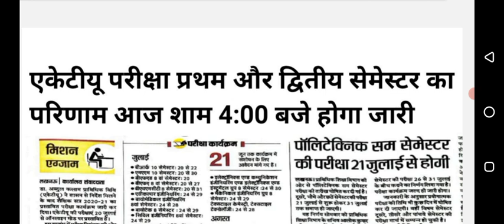aktu result 2022-23 / aktu odd sem result/ aktu news today / aktu latest news / AKTU /aktu exam news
aktu
aktu news
aktu odd sem result 2023aktu news prakash Edutech
aktu
aktu latest news today
aktu result